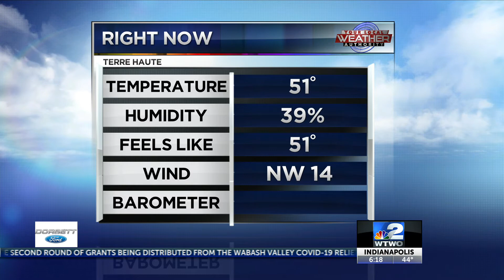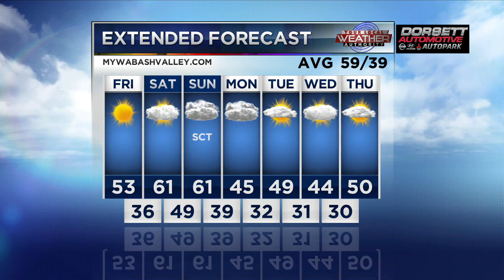6pm Weather 04-09-20